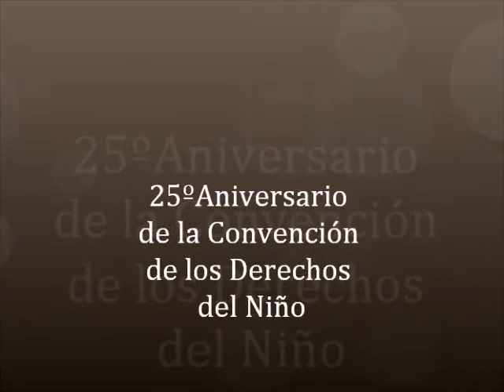Día internacional de los derechos del niño